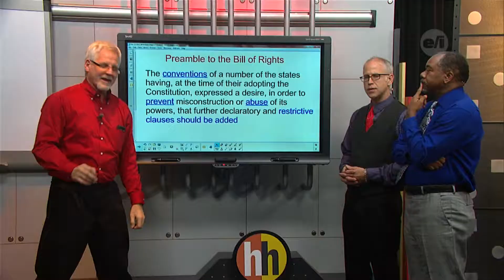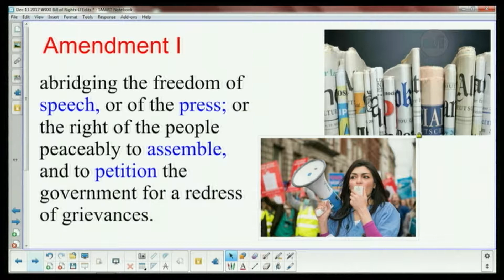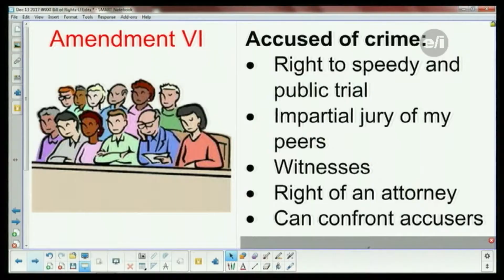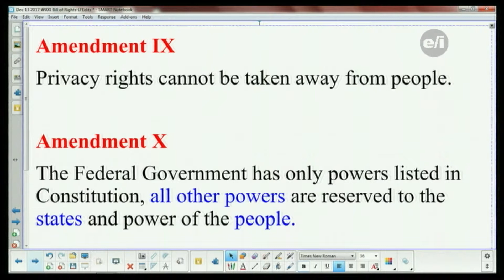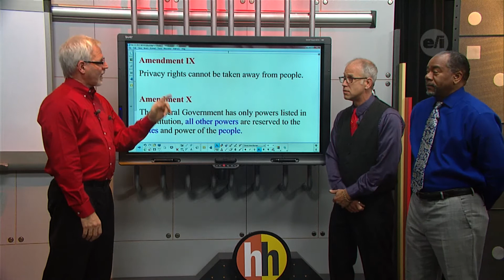Homework Hotline: Bill of Rights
History teacher Howard Krug stopped by the studio tonight to drop some knowledge on the Bill of Rights. Check it out!